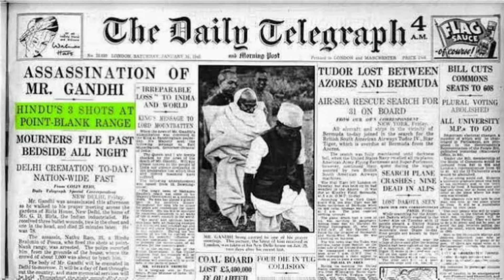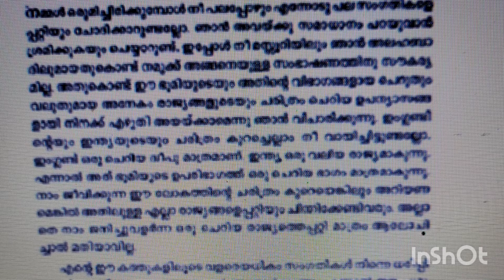Jawaharlal Nehru | Life | Politics- Nov 14